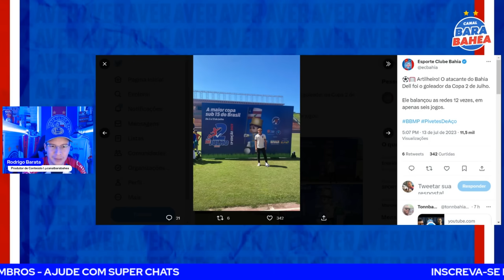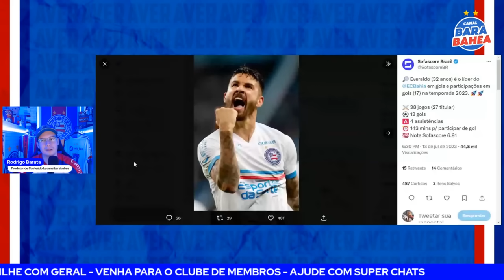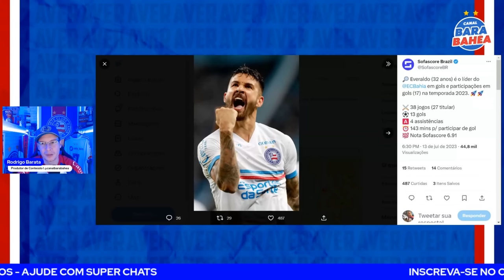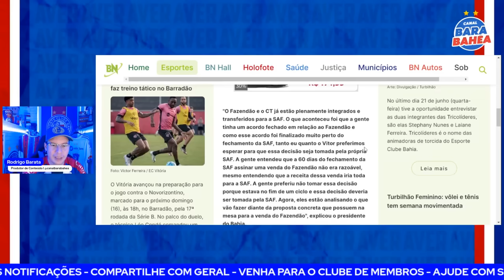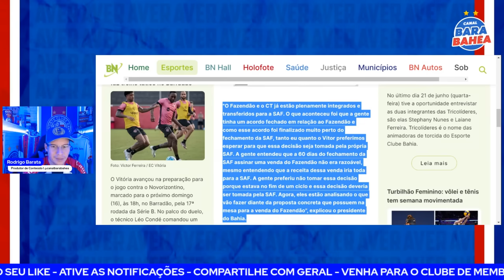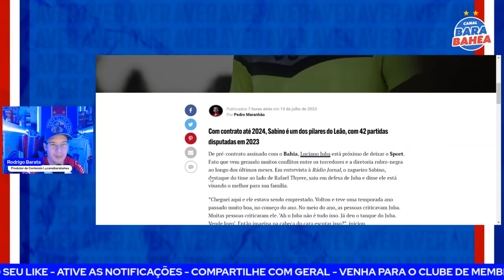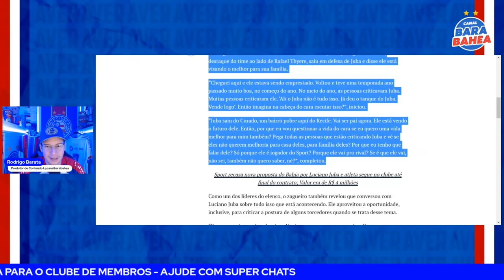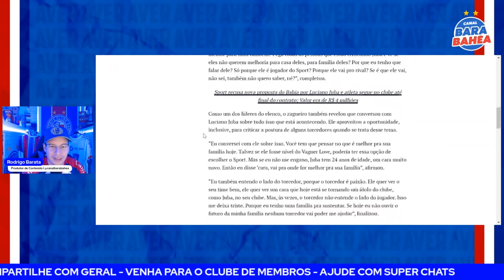👀 QUEM DIRIA! JOGADOR DO SPORT DEFENDE ESCOLHA DE JUBA PELO BAHIA! 🚨FAZENDÃO: SITUAÇÃO!🔥JOIA!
TÊNIS ASICS GEL EXCITE 8: DE R$399,99 POR R$251,99!